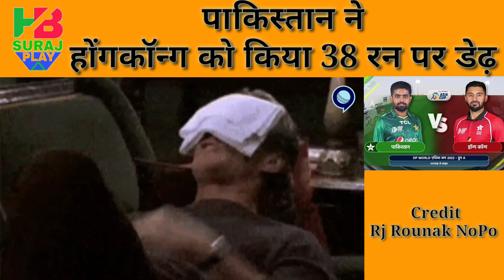#24 PAK vs HK | Pak vs Hk Asia Cup 2022 | Pak vs Hk Match Highlights | Pak vs Hk Asia Cup T20 2022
PAK vs HK | Pak vs Hk Asia Cup 2022 | Pak vs Hk Match Highlights | Pak vs Hk Asia Cup T20 2022

Credit 👉 Rj Rounak NoPo